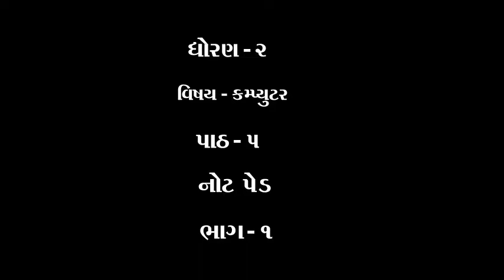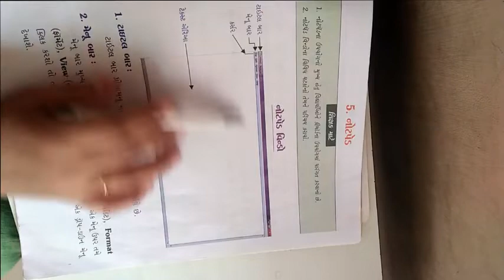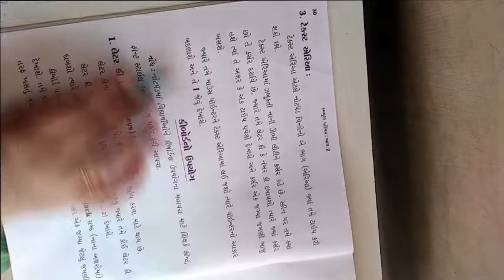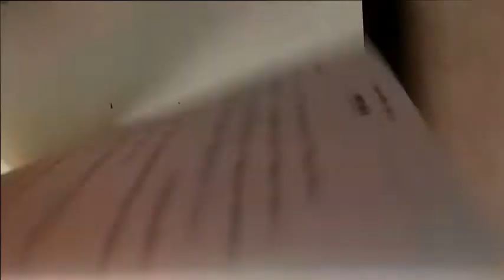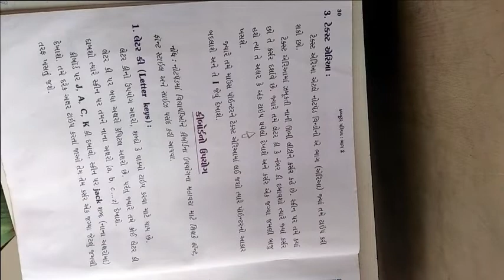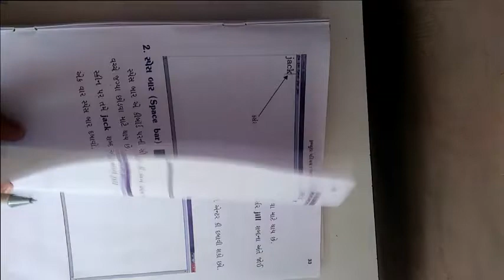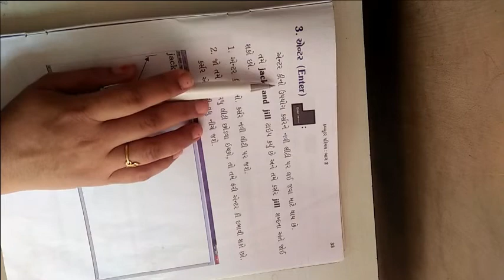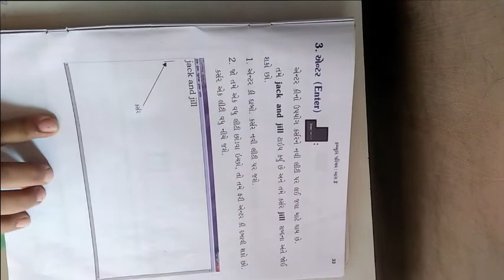ધોરણ ૨ વિષય કમ્પ્યુટર પાઠ ૫ નોટ પેડ ભાગ ૧